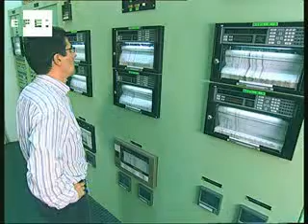10 años más para Almaraz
Mérida, 8 jun (EFE).-

El Ministerio de Industria y Comercio ha autorizado a la Central Nuclear de Almaraz (CNA) para que siga funcionando durante diez años más con la renovación de la licencia que finalizaba este año, según ha confirmado a Efe el responsable de Relaciones Institucionales, Aniceto González.

La autorización actual de la planta cacereña, que finalizaba hoy, fue comunicada esta mañana aunque la firma de la misma tiene fecha de ayer y está rubricada por el secretario de Estado de Energía, Pedro Marín.